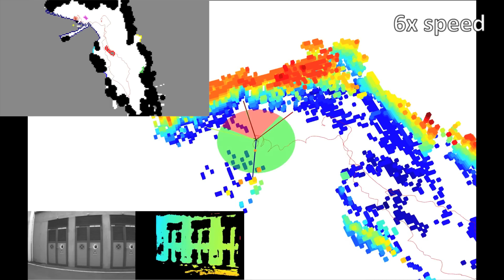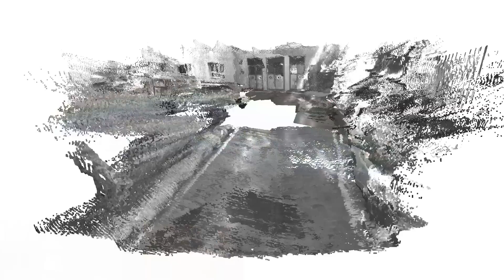Outdoor Exploration I with the AscTec Firefly MAV